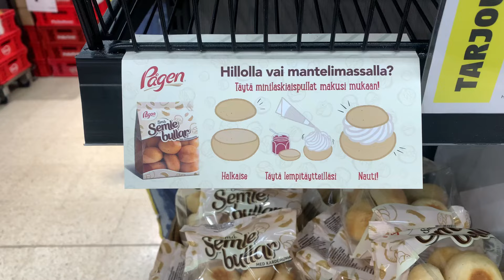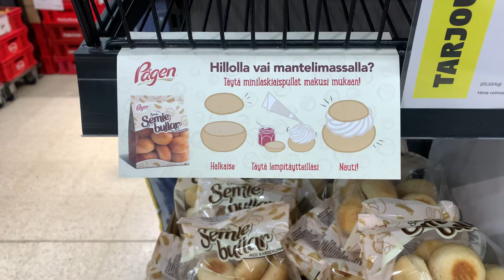Финская масленица. Рецепт laskiaispulla. Балуемся финскими масленичными будочками. Жизнь в Финляндии